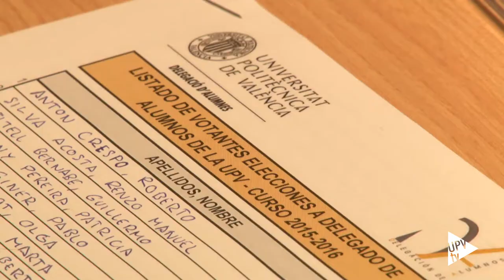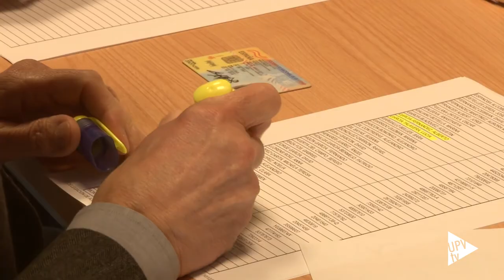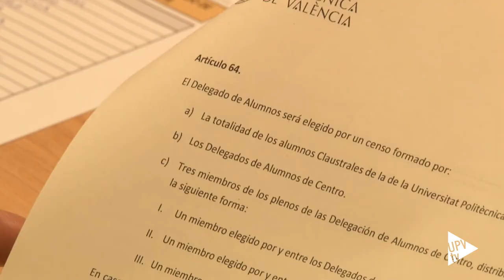Noticia @UPVTV: Elecciones delegado de alumnos UPV [10-12-2015]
Jornada electoral en la Universitat Politècnica de València para elegir al máximo representante de los más de 34.000 estudiantes de esta institución académica.

En esta ocasión, dos son los candidatos a Delegado de Alumnos: Aitor Mira Abad; de la Escuela Técnica Superior de Ingenieros de Caminos, Canales y Puertos y Albert Selfa Martínez; de la Escuela de Ingenieros Industriales.

Es la primera vez que optan a Delegado de Alumnos de la Politècnica. Pero, tanto uno como otro ha ocupado, con anterioridad, cargos de responsabilidad bien en la Delegación de Alumnos de su centro bien en la Delegación de Alumnos de la UPV.

Las elecciones a Delegado de Alumnos de la Universitat Politècnica de València se convocan cada año con carácter general. En ellas tienen derecho a voto los alumnos claustrales, junto con los delegados de los centros académicos y tres miembros de los plenos de las Delegaciones de los distintos centros. Ellos son quienes elegirán al que será el máximo representante de los estudiantes de la UPV.